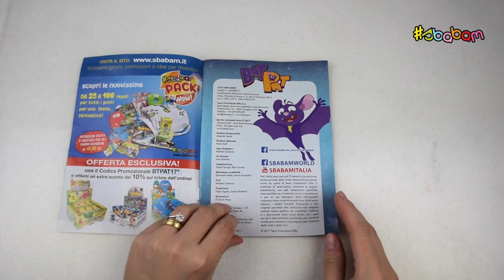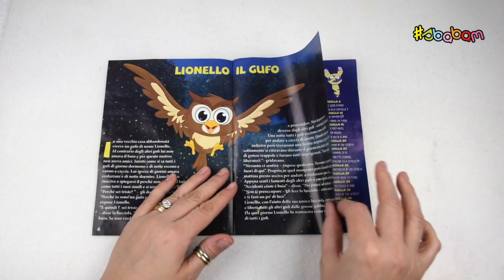Scartiamo le bustine di Bat Pat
Oggi vi presento i pupazzetti di Bat Pat by Sbabam!
Le bustine sono già in edicola al costo di € 3,50 l'una.
I travestimenti sono in tutto 10 e il cartone è in onda su Rai Gulp p Netflix!
Buona visione ;-)